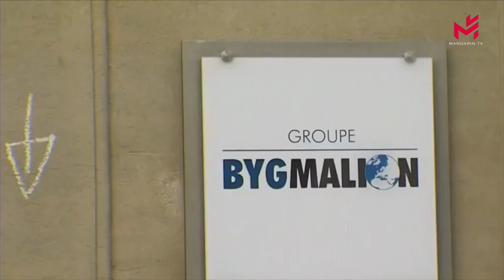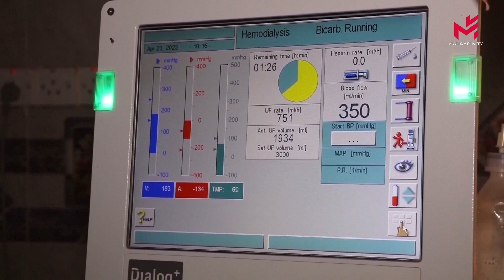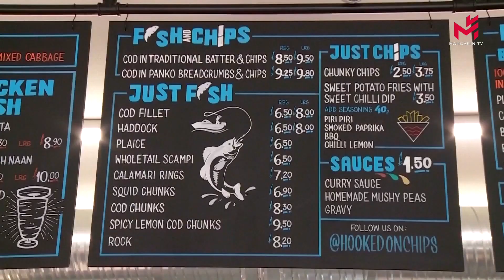【当日新闻简讯】17/05/2023:前法国总统萨科齐因窃听案被判三年监禁；英国的高通胀率给当地农场带来压力；苏丹冲突中的死亡人数攀升至822人